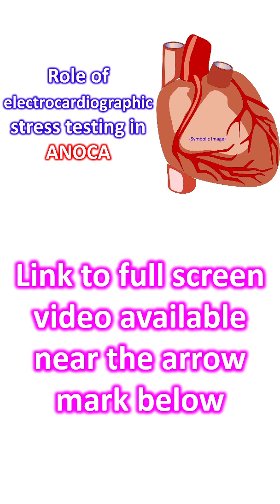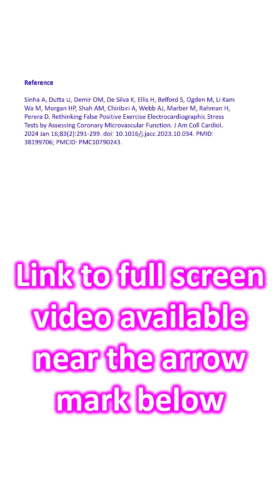Role of electrocardiographic stress testing in ANOCA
When a person with positive treadmill exercise ECG is shown to have normal epicardial coronary arteries on coronary angiography, the treadmill ECG is often branded as a false positive test. But this may not be the case if the coronary microvascular function is also evaluated. Patients having angina with nonobstructive coronary arteries (ANOCA) were enrolled in a study for assessment of coronary microvascular function and exercise ECG.